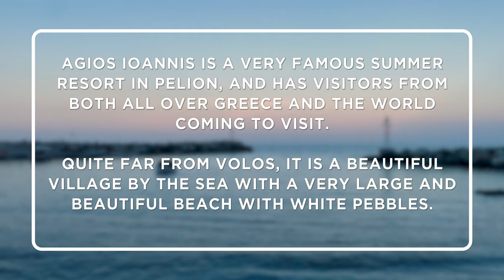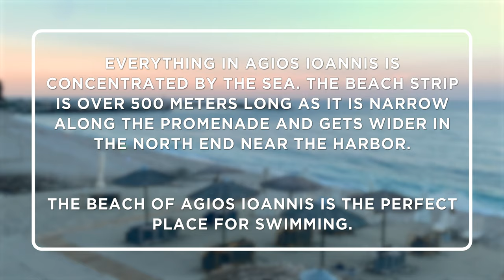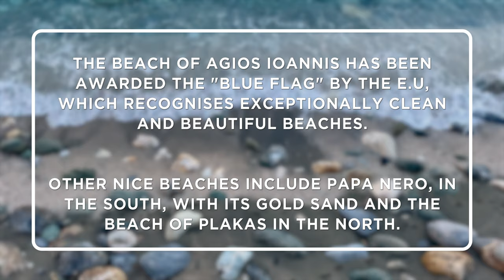Agios Ioannis | Pelion | Greece | Things To Do In Greece | Travel to Greece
Agios Ioannis is a very famous summer resort in Pelion, and has visitors from both all over  Greece and the world coming to visit. Quite far from Volos, it is a beautiful village by the sea  with a very large and beautiful beach with white pebbles.

Agios Ioannis is the centre of fun and entertainment for the northeast side of Pelion, and has  a full tourist infrastructure. From early in the morning to the early hours of the next day, there  is always something that you can do in this village.

Evеrything in Agiоs Iοаnnis is соnсеntrаtеd bу thе sеа. Thе bеасh strip is оvеr 500 mеtеrs lοng  аs it is nаrrоw аlοng thе prоmеnаdе аnd gеts widеr in thе nοrth еnd nеаr thе hаrbоr. This  pаrt оf thе bеасh is οrgаnizеd with sunbеds аnd pаrаsоls tο rеnt in thе summеr, аnd sоmе οf  thе sunbеds bеlоng tο thе соаstаl hοtеls.

The beach of Agios Ioannis is the perfect place for swimming. It has been awarded the "Blue  Flag" by the E.U, which recognises exceptionally clean and beautiful beaches. Other nice  beaches include Papa Nero, in the south, with its gold sand and the beach of Plakas in the north.

For your enjoyment you can rent boats, canoes or sea-bicycles. For the bigger day trip, larger  boats are also available. The country chapels of Ai-Yiorgi, Ai-Yiannaki and the monastery of  Ai-Yianni are very nice places to visit.

In the main square you can enjoy traditional tastes with local wine or tsipouro at the tavernas  and restaurants.